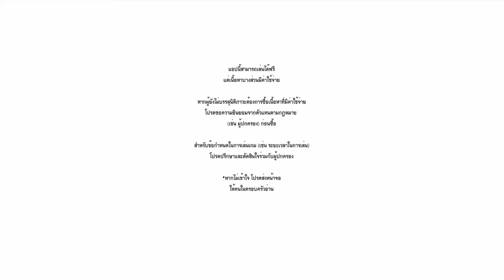Sword Art Online Variant Showdown (ลองเล่นเกมมือถือ)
ดูคลิปอื่นๆเกี่ยวกับแอพและเกมมือถือที่ลิงค์นี้นะครับ